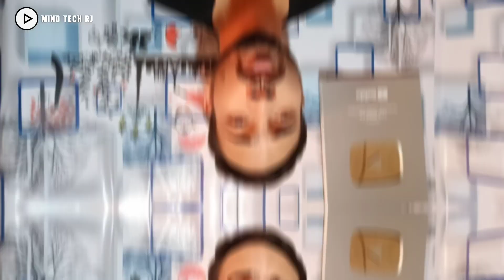Rookie Cops Hindi dubbed | Netflix New K-Drama Hindi dubbed | Release Date | The Girl Downstairs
Rookie cops k drama Hindi dubbed
rookie cops K drama
rookie cops k drama Trailer
rookie cops k drama Hindi dubbed 2022
rookie cops
rookie
Black Knight k drama trailer
Black knight k drama
black Knight 2021
the girl downstairs
the girl downstairs k drama
the girl downstairs Trailer
the girl downstairs k drama release date
New upcoming Korean drama Hindi dubbed
Netflix upcoming Korean in September